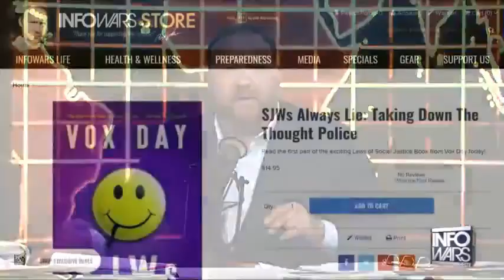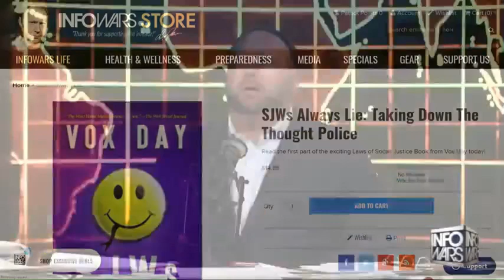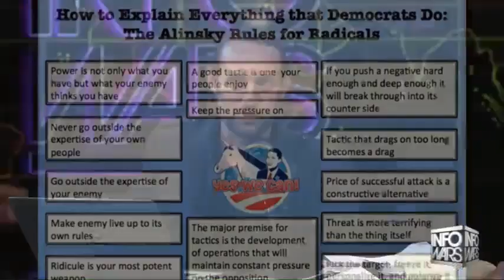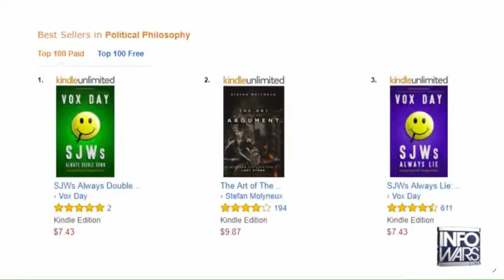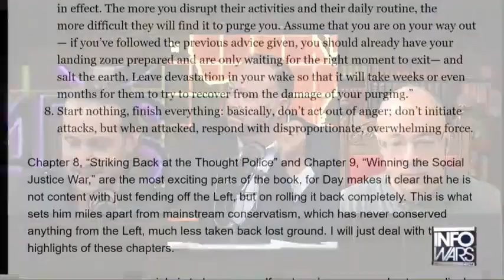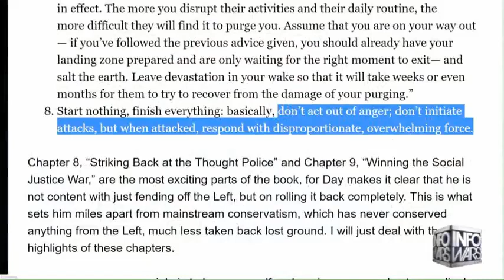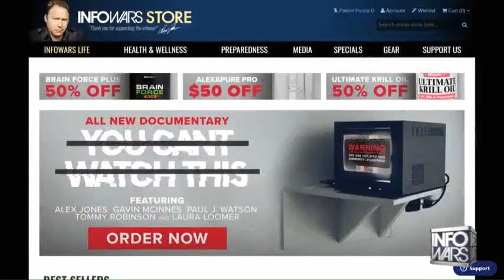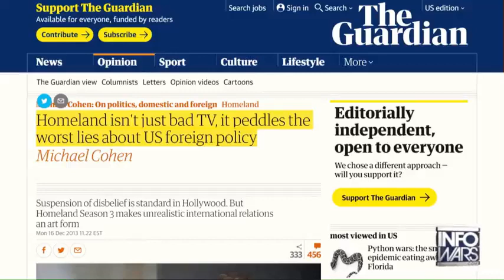Alex Jones, VoxDay And Google Whistle Blower Zach Vorhies